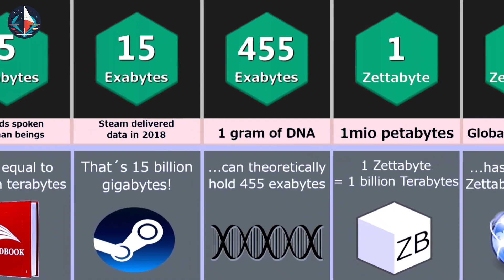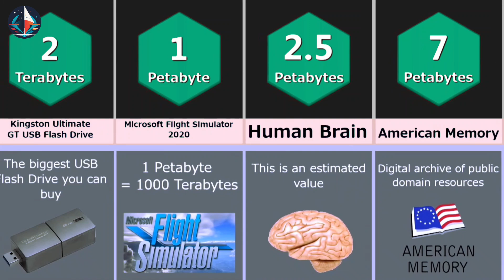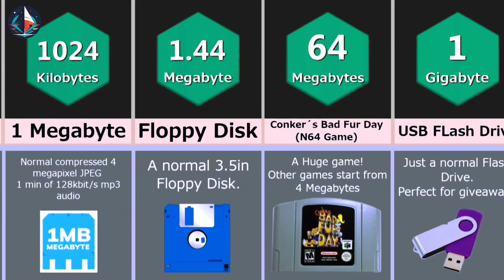comparison Data Storage Comparison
This Data Storage Comparison shows how big a yottabyte is compared to exabytes, terabytes, megabytes, bytes etc. It also shows the storage capacity of the human brain and the biggest data storages on earth.